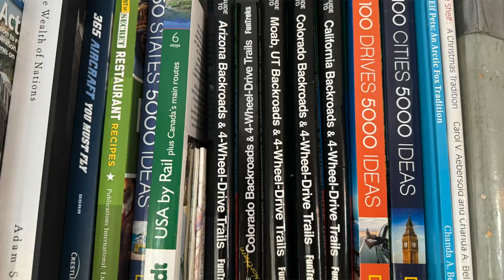Introduction to my Great Journey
I'm going to explore some new to me roads and trails as I head out west. I will be taking my Land Rover Discovery on a long slow 4x4 journey all around the country.